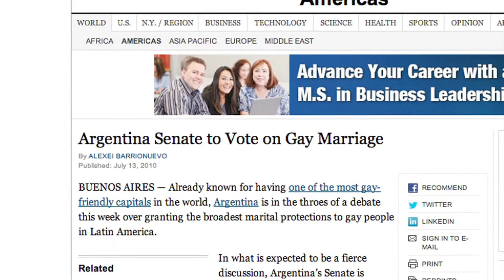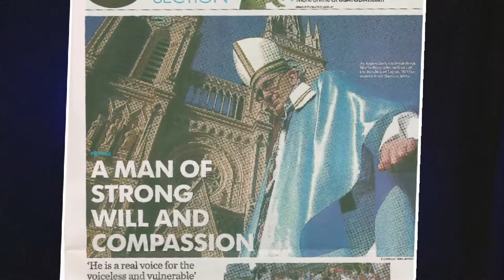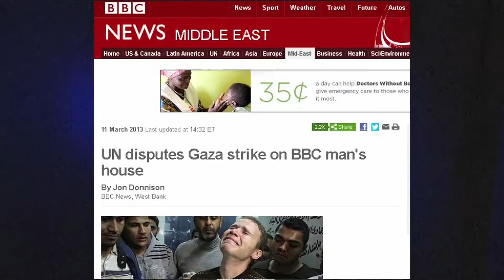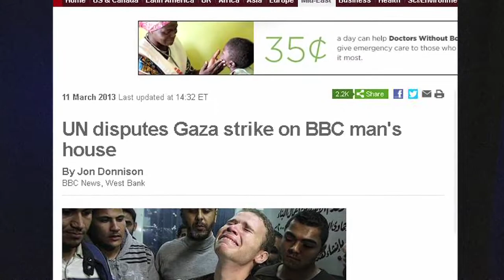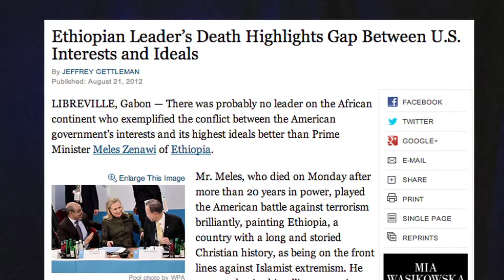FAIR TV March 15, 2013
Pope Francis and politics, Gaza death, NY Times on Africa and U.S. human rights